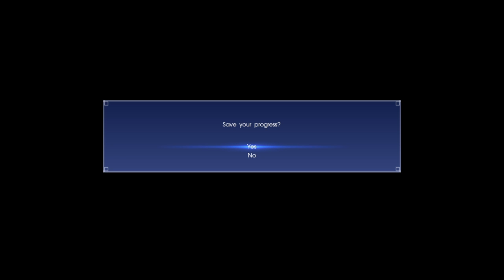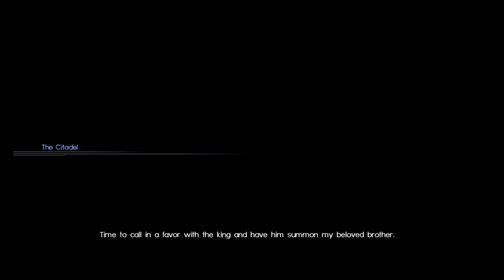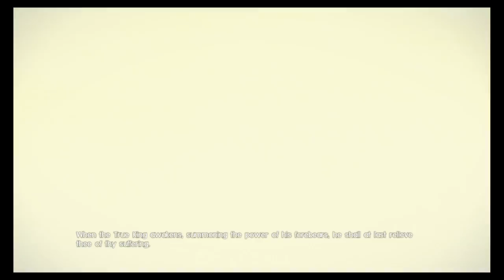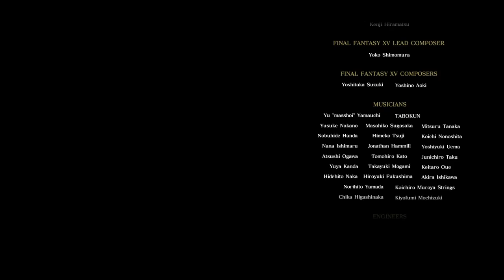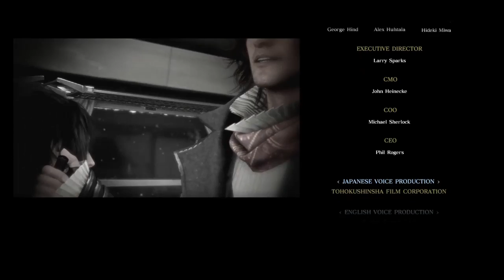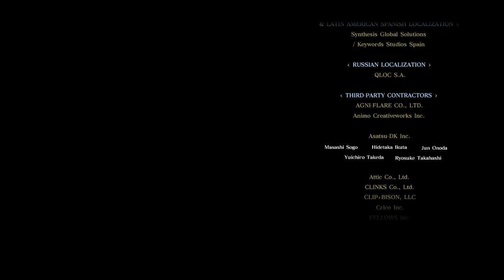Ven plays Final Fantasy XV Episode Ardyn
Just a minor playthrough of the Final DLC for Final Fantasy XV, this game will always have a place in my heart as one of the best Final Fantasy games even though it isn't a complete one, and I hope one day I may be able to do a full playthrough of it, but I still have X HD and Type-0 to finish up if I ever get around to them.

As Always, I hope you enjoy, and I own no Rights to any of the Characters, Music, or the like in this product, it all belongs to the rightful License holders.